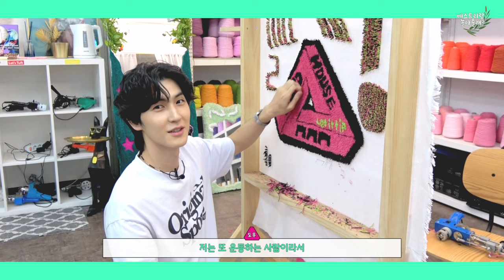★베스트TV★ 베스트리랑 놀아줄래? - 도우 편 -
VAST 소속 배우들에게 베스트리가 데이트 신청을 해보았어요💕

이번 베스트리의 데이트 상대는 (두구두구
미소가 청량💙한 배우 도우입니다❣

웃음이 끊이지 않았던 도우와의 데이트가 궁금하다면🌊